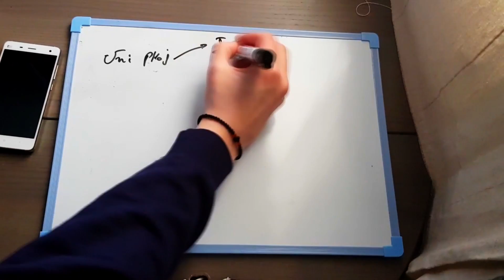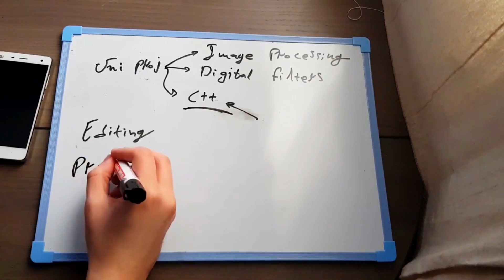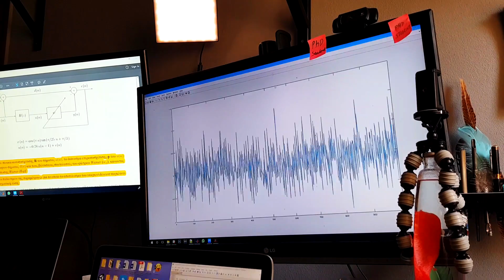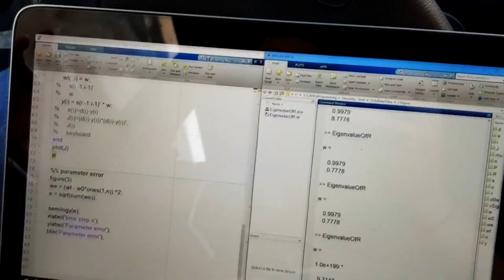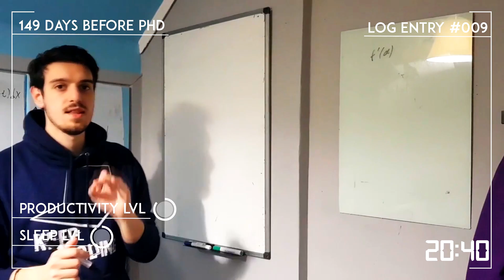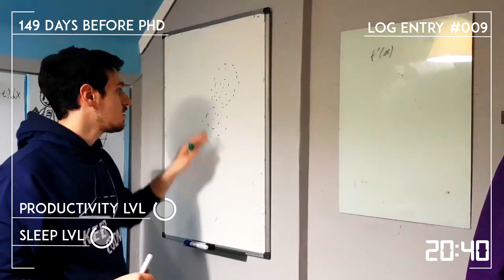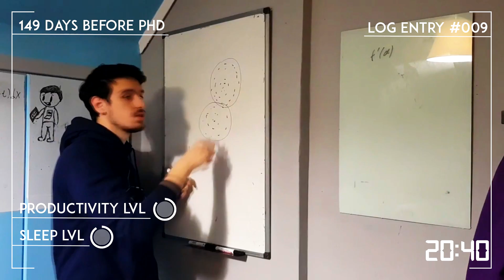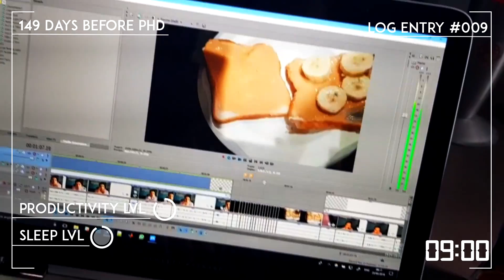A Day in the Life of a Computer Science Student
This is a day in the life of a computer science student. A day in the life of a Computer Science Student. I am trying with the best possible way to show you how is my day as a software engineer and at the same time as a University student in Electrical and Computer Engineering.
A typical and not at all fictional day in my life as a software engineer.
Get an inside look at a typical day in the life of me, a computer science student.

In case you want to take the Vlog programming stories from the beginning and you don't know where to start, here they are in chronological order:
Philosophy Behind Coding (PBC) is the perfect place for someone that now try to start a career as a programmer in general, or want to improve the algorithmic way of thinking